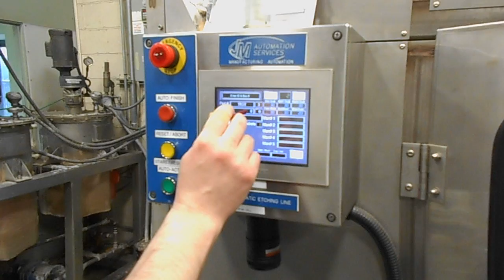Auto Etching line 2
Recipe 2